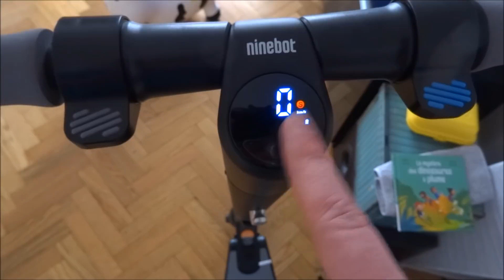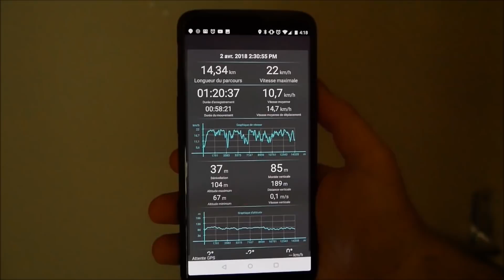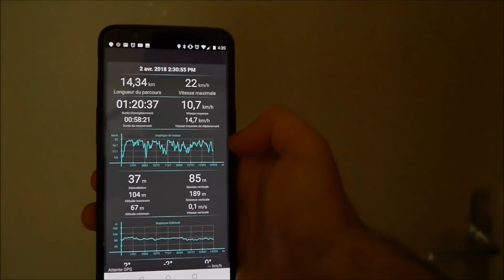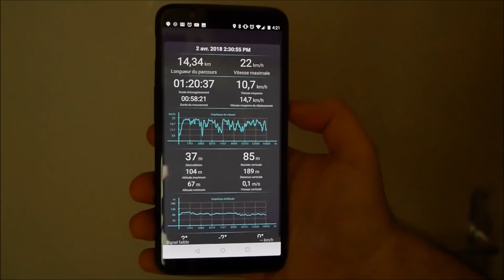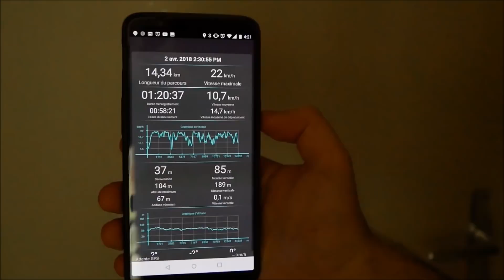Test de la Segway Ninebot ES1 (Alias Trottinette électrique Ninebot No. 9)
Pour une trottinette à pneus pleins, la Segway ES1 que je viens de tester est vraiment sympa...

On la trouve en France sous la dénomination Segway Ninebot ES et en Chine sous le nom de Ninebot Numero 9. Elle est le fruit de deux marque au top dans la mobilité urbaine.

Les pneus pleins constituent à la fois un avantage et un problème sur la route. L'avantage évident et qu'il ne peuvent pas crever. Le problème est que le confort s'en trouve fortement diminuée.

Pour tirer le meilleur parti du désavantage, Segway a positionné un amortisseur sensé rendre la route un peu plus douce. C'est une des grandes innovations de cette trottinette électrique que je vais tester aujourd'hui.

En dehors de cela, nous sommes sur des spécifications techniques assez classique. La trottinette dispose d'une batterie de 5200 milliampères pouvant atteindre en théorie 20 km d'autonomie.

Elle dispose aussi d'un mode sport lui donnant plus de vélocité au démarrage. En mode classique, plutôt orientée trottinette pour enfant ou pour adulte débutant vous accélérer très doucement.

La vitesse maximale est donnée pour 20 km/h. En ce qui me concerne j'ai pu atteindre de manière très régulière 22 km/h. Une performance tout à fait correct par rapport au segment.

De nombreuses choses sympas ont été installés sur cette trottinette comme une planche large, avec un grip en caoutchouc efficace. La lumière n'éclaire pas très bien mais elle permet d'être bien visible. Le compteur de bord vous indique votre vitesse et quelques autres informations. Le système de freinage par gâchette est tout à fait original et fonctionne très bien. Il sera d'ailleurs complété par un système de freinage classique sur les trottinettes à savoir appuyer avec le pied sur le garde-boue arrière.

Je ne cacherai pas une certaine affection pour cette trottinette électrique qui est probablement la mieux conçue du marché. On regrettera cependant fortement que la gomme des pneus soit aussi dure. Et c'est bien là toute la question que vous allez résoudre, souhaitez-vous une trottinette à pneu plein ou une trottinette à pneu gonflé?

Les dernières news de Avis-Express, votre testeur de produits et sites Chinois sont accessibles ici :